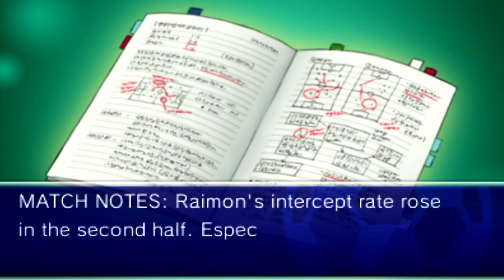Endou's appearance! Raimon vs Tengawara | Brief History #4 | Inazuma eleven GO Shadow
● Shinsei Raimon (雷門) ●

[GK] Sangoku Taichi (Samguk Han/三国 太一).
[DF] Kurumada Gouichi (Subaru Honda/車田 剛一).
[DF] Kirino Ranmaru (Gabriel Garcia/霧野 蘭丸).
[DF] Amagi Daichi (Wanli Changcheng/天城 大地).
[DF] Nishizono Shinsuke (Jean-Pierre Lapin/西園 信助).
[MF] Hamano Kaiji (Adé Kébé/浜野 海士).
[MF] Hayami Tsurumasa (Eugene Peabody/速水 鶴正).
[MF] Matsukaze Tenma (Arion Sherwind/松風 天馬).
[FW] Minamisawa Atsushi (Doug McArthur/南沢 篤志).
[FW] Kurama Norihito (Michael Ballzack/倉間 典人).

● Tengawara (Milky Way Charter/天河原) ●

[GK] Minami Juuji (Starbuck Rogers/三波 十次).
[DF] Kawasaki Ginta (Worff Chewback/河崎 銀太).
[DF] Itokawa Yoshinobu (Dart H. Cylon/糸川 吉信).
[DF] Kashio Seigo (Scotty O'Brien/樫尾 星五).
[DF] Higashi Kinya (Billy-Lee Adarma/比嘉志 欣也).
[MF] Hayabusa Hideki (Zaphod Riker/隼総 英聖).
[MF] Harei Mizunari (Cyber Dalekman/晴井 水成).
[MF] Nishinosora Yoichi (Lucas Skywalk/西野空 宵一).
[FW] Andou Tsuneyuki (Torchwood/安藤 恒之).
[FW] Hoshifuru Kaguya (Jean-Luc Janeway/星降 香宮夜).

Brief History #4
Shinsei Raimon (雷門) | Tengawara (Milky Way Charter/天河原).